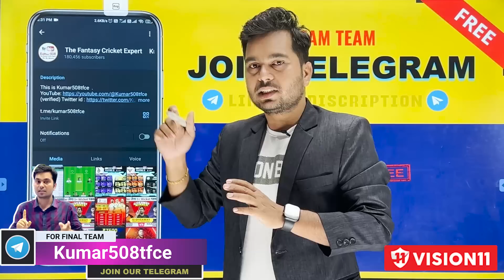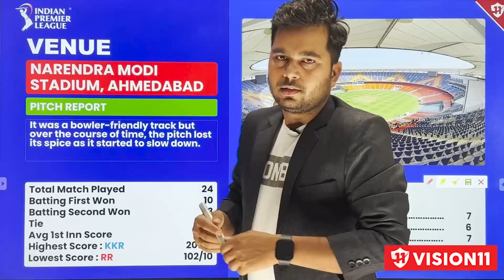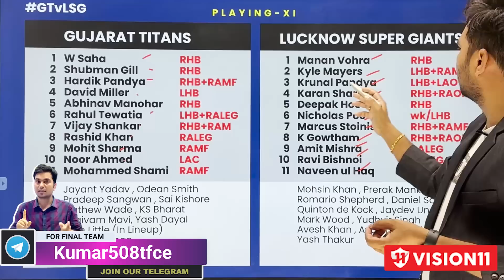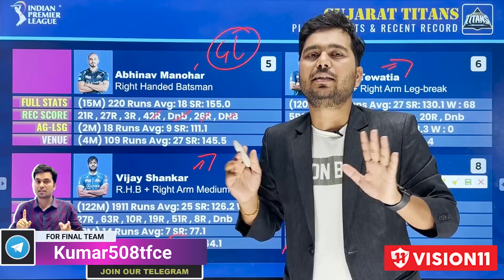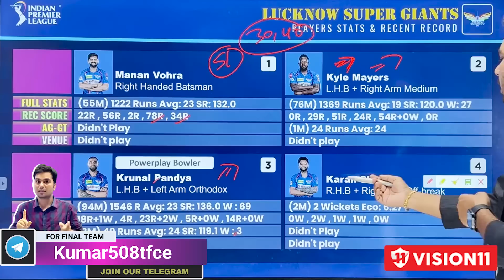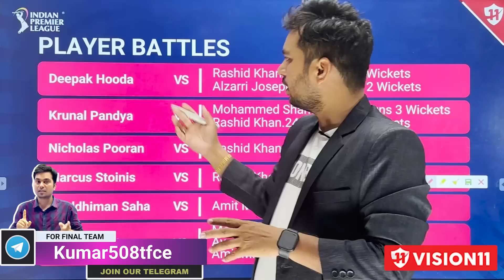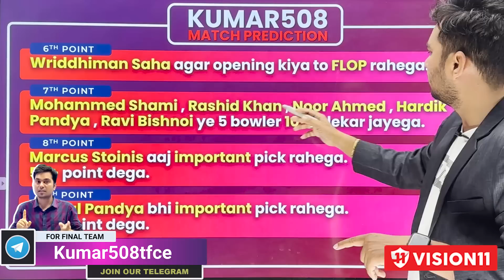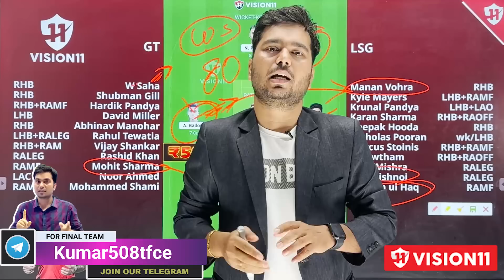GT vs LSG Fantasy cricket team prediction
1. This Game involves an element of financial risk and may be addictive, please play responsibly and at your own risk.
2. All Brands Promoted In This Video Such as "League11" and "my11circle" are "Game of Skills" not "Game of Chance".
3. We are not responsible for any type of loss / profit if happens after watching this video, we just share our experience to guide and help people who are already playing this since long time, we dont influence new audience to start playing this game, this video is only for audience which plays. These games are not allowed in some states of India such as Telangana, Assam, Odisha, Nagaland, Sikkim, Andhra Pradesh.